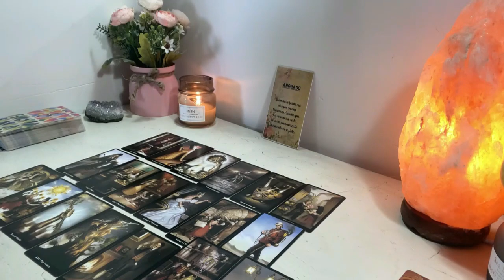TAURUS 🤔 YOU HAVE NO IDEA HOW MUCH THEY'RE CRYING 😭 OVER YOU & HOW THEY MISS YOU😔 HERE THEY COME🥺